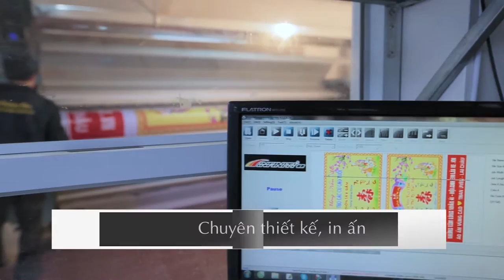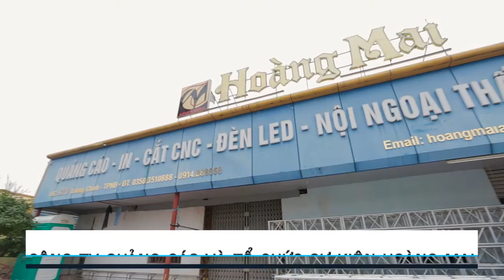[Tiny Films] Phim quảng cáo công ty Hoàng Mai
Một sản phẩm phim quảng cáo của TinyFilms dành cho công ty quảng cáo và tổ chức sự kiện Hoàng Mai
Hotline: 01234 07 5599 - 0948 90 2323
Địa chỉ: 153 Nguyễn Du (cạnh khách sạn Vị Hoàng)
Facebook.com/tinyweddingfilms